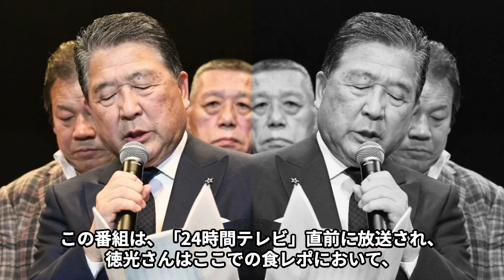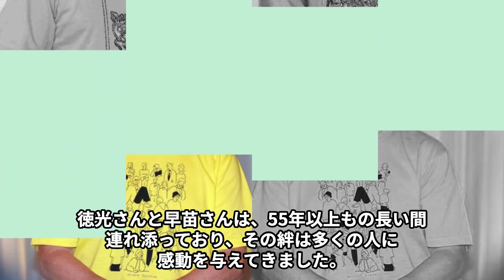徳光和夫が24時間テレビ開始5分で“ブチギレ”た原因…来年司会者存続が“絶望的”と言われる原因に言葉を失う…「アナウンサー」として活躍する彼の息子の“逮捕”の真相に驚きを隠せない…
日本テレビの象徴的な存在、

徳光和夫さんについての興味深いエピソードをご紹介します。

先日、元日本テレビアナウンサーの永井美奈子さんが、

テレビ番組で徳光さんの意外な一 面を暴露しました。

それは、日テレの看板番組「24 時間テレビ」で起きた出来事です。

今回は徳光和夫さんが24時間テレビ開始5分で“ブチギレ”た原因や

来年司会者存続が“絶望的”と言われる原因、

息子の“逮捕”の真相などについてご紹介します。